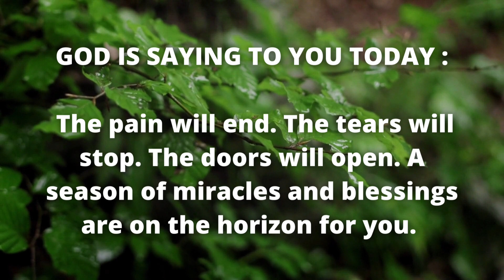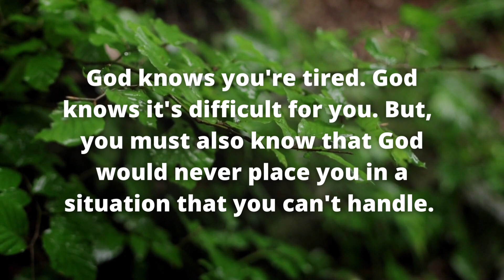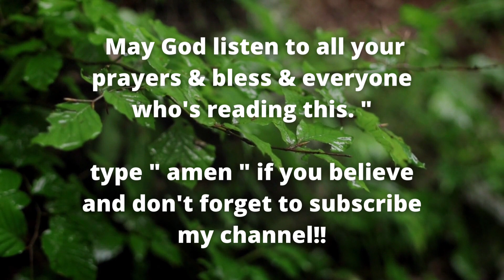God Listens All Your Prayers And Bless You ✝️